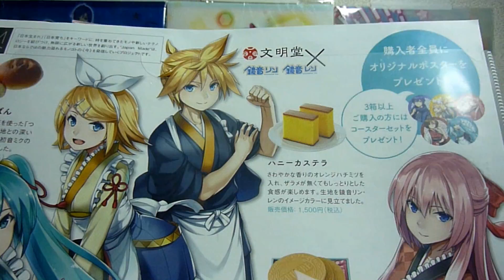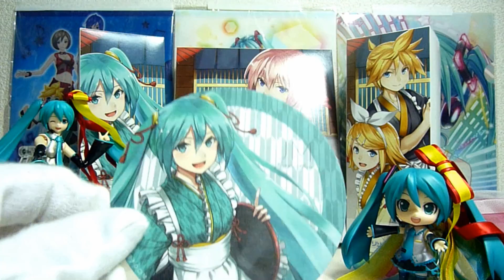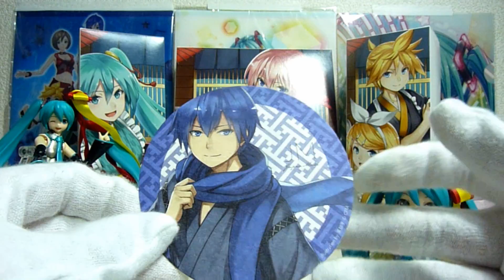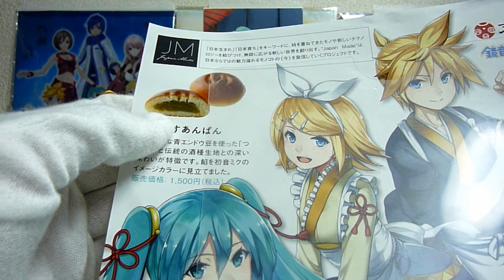マジカルミライ2018 Japan Madeブース 銀座木村屋總本店 うぐいすあんぱん＆グッズレビュー